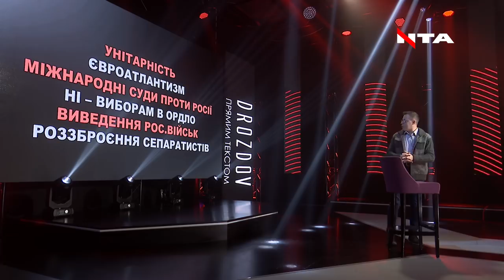Остап Дроздов про нових-старих лідерів